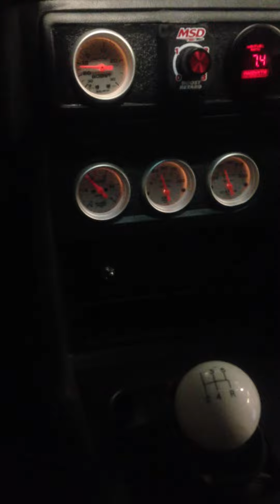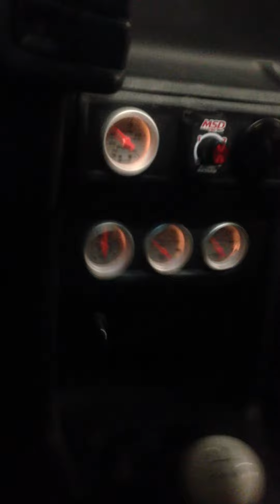Fox Body Racing D1 Procharged 363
D1 Procharged 363
diamond pistons
scat forged crank and rods
TFS heads
jesel shaft mount rockers
Bullet solid roller cam
prosystems blow through
victor jr intake manafold
TKO 600 trans

lots of detail went into this build i even took the entire procharger apart and rebuilt it just so i could powdercoat the case, even the blow off valve was taken apart and powdercoated not painted,i custom made the charge pipe,no rubber hoses everything including the vaccum lines are all black nylon braided lines with AN fittings.